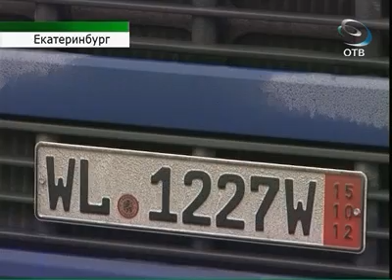Грузоперевозчики ожидают защиты от двойного налога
Бизнесмен, который рассказал Владимиру Путину о реальном состоянии дел в сфере грузоперевозок, вернулся в Екатеринбург. Юрий Ступак пожаловался главе государства на двойное налогообложение.